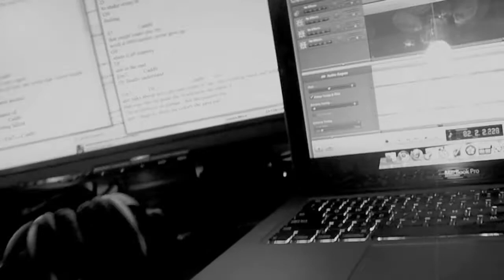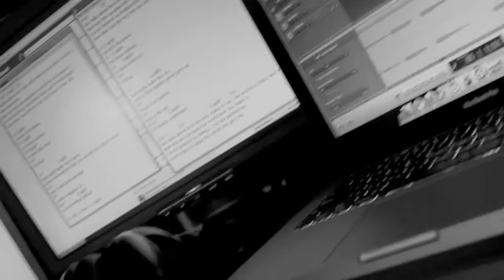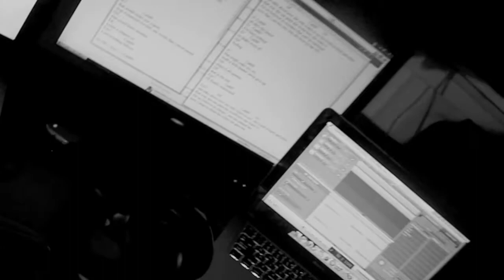Saint Civilian "The World in Black and White" Video Debut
Peter Xiong: guitar/vocals
Darren Edward: guitar/vocals

The World in Black and White:

she talks about how she only wants to see the world in black and white
that way she can paint the world how she wants it
i'm no believer in mistakes that can't be redeemed
now that i see the very way she lives for her life

oh she's the peace, i've been seeking
to ease this mind of mine

that might make me regret, stop a moment too fast
say words that i never meant
that could harm another
create a chapter of
a never ending fallout

to shake every ill feeling

that might make me try, work a little harder
when it all matters
and in the end
i'll finally understand

i'm no believer in change, but she painted me
now i hope to shine the colors she gave me

A note from Pete:
Well let me start off first by declaring how much I dislike writing anything about myself. I'd rather just sing it to you. And you can decipher it how ever you wish. At least It'll give you a chance to understand me. But to make things short, Saint Civilian has been a project that I have been eager to get up and going, but after a lot of disappointments I believe Darren "The DR" can operate in the same dedication that he too has been seeking. True to every word and mood of the music. I Peter Xiong of Saint Civilian hope to beautify your views and meet your lyrical needs with our very own words!!! Baby making. your welcome.

A note from Darren:
Creating music has been a huge part of my life for almost a decade, I've met so many great friends and I'm sure there's many more to come.. but I'm not here to ramble on about me. I am proud to have joined up with Pete and Saint Civilian to bring something new to the table. Something that will change our lives, and hopefully inspire the ones who deeply love music also. Please enjoy our video debut, there will be much more on the way.